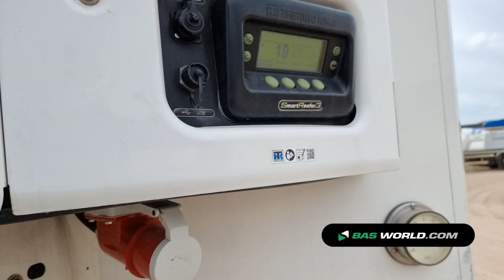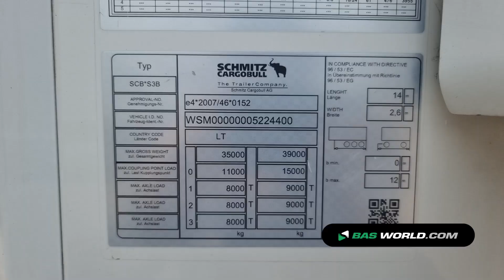70216951 Schmitz SCB*S3B